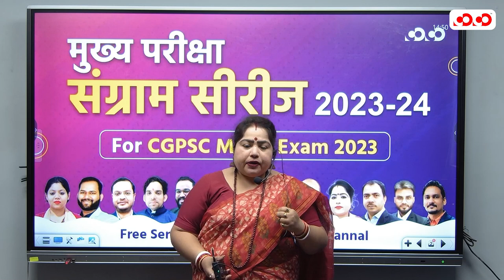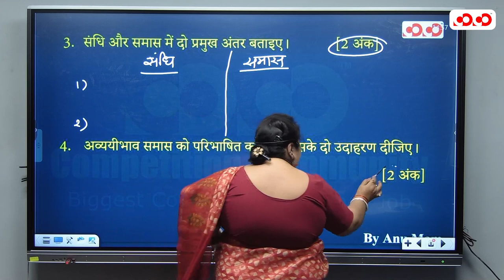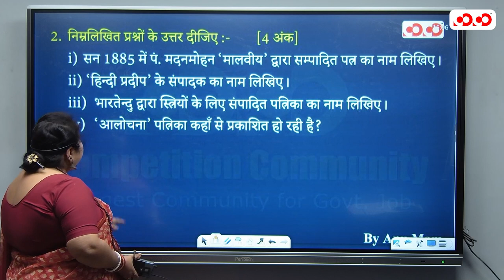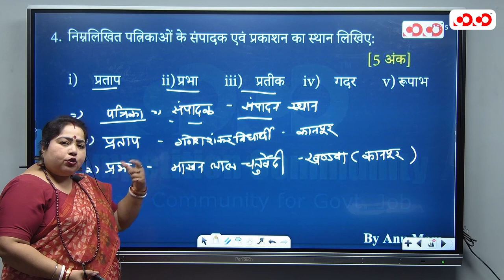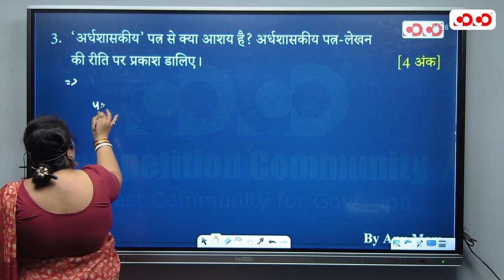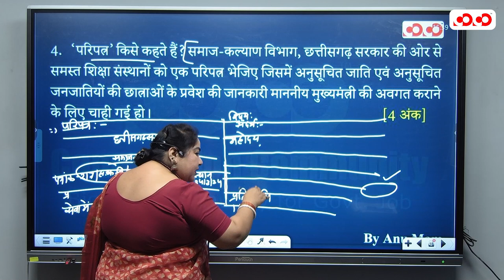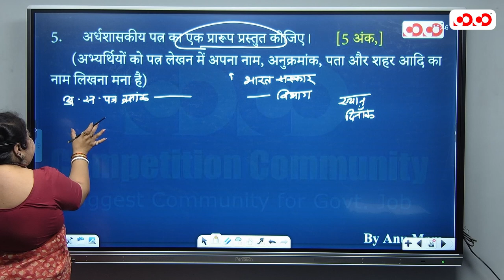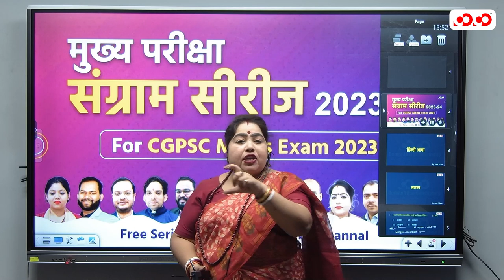हिंदी भाषा | Lect-03 | Annu Mam | मुख्य परीक्षा संग्राम सीरीज 2023-24 | Competition Community